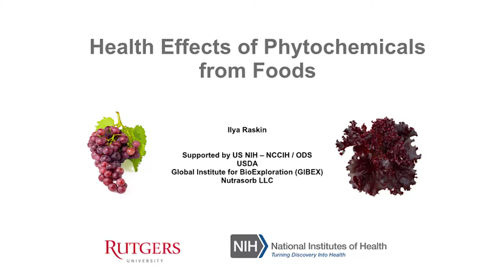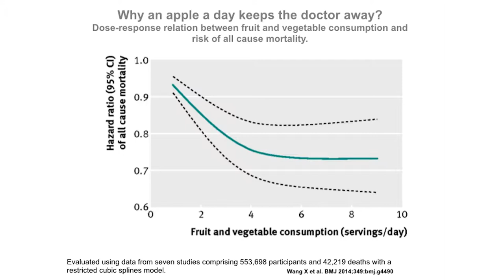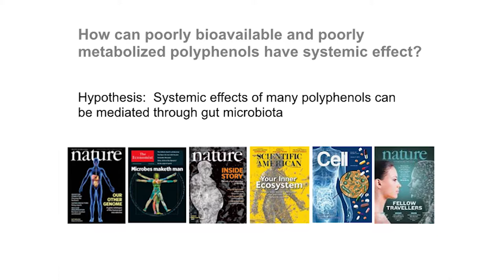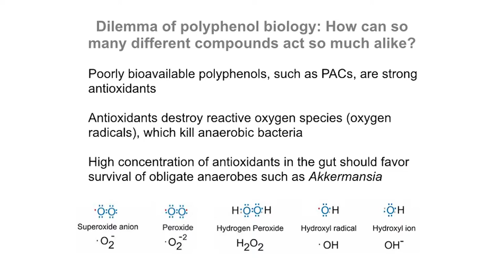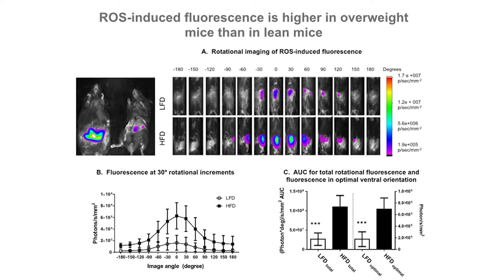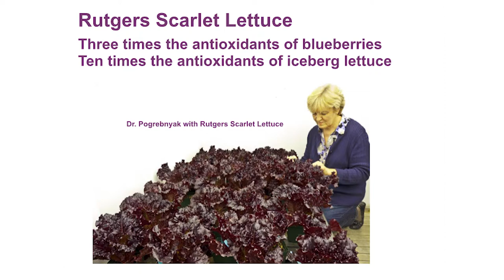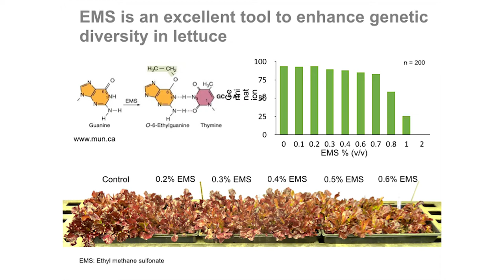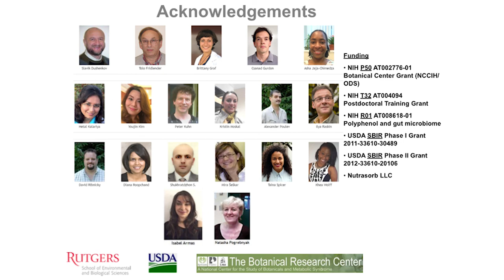Health Effects of Phytochemicals from Foods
Health Effects of Phytochemicals from Foods. Ilya Raskin, PhD, Dept. of Plant Biology & Pathology, SEBS, Rutgers University

Symposium Scope
  One Health refers to an interdisciplinary approach based on the recognition that human health, animal health, and the health of our shared ecosystems are interdependent.  It is by definition an integrative approach that not only merges basic and clinical research in the biological and biomedical sciences, but also research in disciplines not traditionally thought of as biological, such as economics, sociology, and public policy.
  Similarly, One Nutrition is based on the recognition that nutrition is not only essential to human and animal health, but that human and animal nutrition are interdependent and dependent on a healthy environment.  It also recognizes that integrative basic and clinical nutrition research is necessary for establishing responsible public policy that is evidence-based and effective in promoting healthy eating and nutritional awareness.
The goal of this One Nutrition – One Health symposium is to demonstrate the interconnectedness among plants, animals, microbiota, and people, and to recognize current efforts to solve issues of delivering healthy food from the fields and waters to the plate, while simultaneously considering issues of public health, environmental health and equity. The synergistic and competing interests of government, the food industry, non-profits and consumers in these issues will be considered.